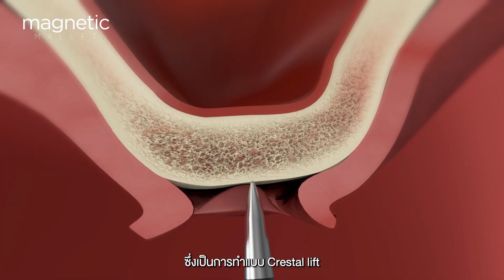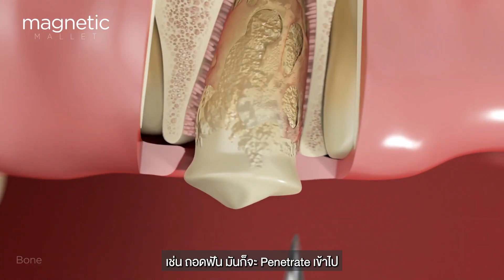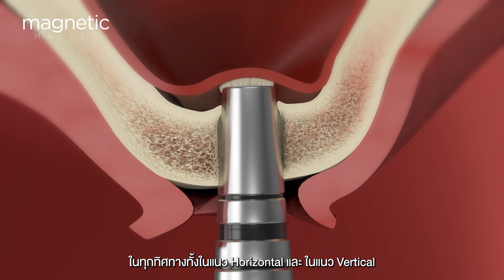Prof. Prisana Pripatnanont answering your questions - the Magnetic Mallet Q&A pt. 2